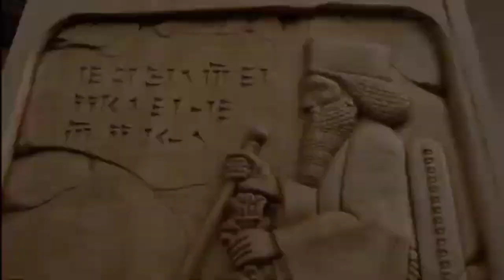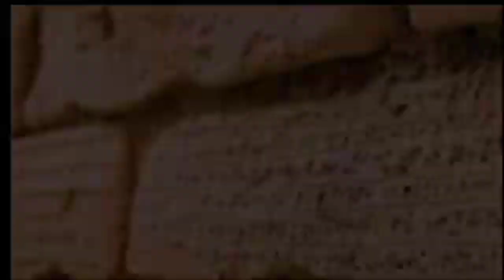مرگ و قتل خشایار شاه : کشتن خشایار شاه به دست درباری های خودش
مرگ و قتل خشایار شاه : کشتن خشایار شاه به دست درباری های خودش      در این ویدئو داستان    خشایار شاه کبیر  و اینکه چه کسی خشایار شاه رو کشت بسیار جالبه.  قاتل خشایا شاه کی بود این سوالی است در ذهن همه.  خشایار شاه چطوری کشته شد و ایا  پسر های خشایار شاه باعث نابودی  فرمانروایی خشایار شاه شدن.   دسیسه قتل خشایار شاه  در اواخر دوران حکومت خشایار شاه  باعث ابجاد  توطئعه قتل خشایار شاه و البته  مرگ خشایار شاه به دست دربار شد.  قتل خشایار شاه به دست فرناده لشکر  در اواخر سالهای حکومت خشایار شاه انجام گرفت.  خدمات خشایار شاه بزرگ رو باهم ببینیم.